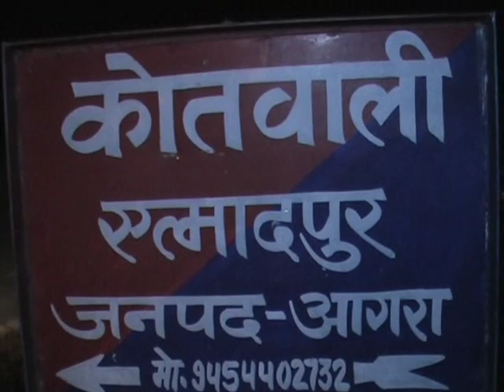11 oct agra festival vivad 5